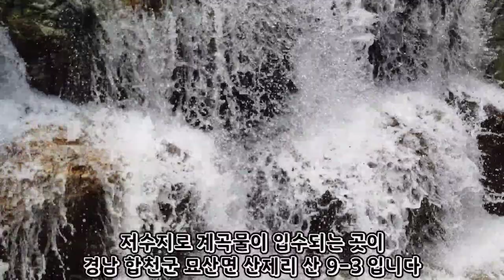경남 합천군 묘산면 산제마을 오도산 바로 아래 동쪽 작고 깨끗한 계곡의 노지 차박 캠핑 물놀이 차크닉 야영지 소개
경남 합천군 묘산면 산제리에 도선국사가 깨달음을 얻었다 하여 이름붙여진 해발  1134m의 오도산이 있습니다

정상부근에 올레KT중계소와 새천년 해맞이 행사지가 있는데 동쪽으로 급경사면 바로 아래
산제마을 위쪽에 작고 깨끗하고 예쁜 계곡이 있습니다

상수도원이라 출입을 금지해 왔으나 근래 이용객들을 위해 크고 작은 시설과 임도 개설 포장을 하는 중입니다

오도산 직선 1km남짓 거리
합천호 7km거리입니다
합천에서 오도산 쪽으로
거창ic와 해인사ic에서는 합천호 오도산쪽으로 가면 됩니다
묘산면 시내에서 합천호 방향으로 바로 우회전하면 됩니다